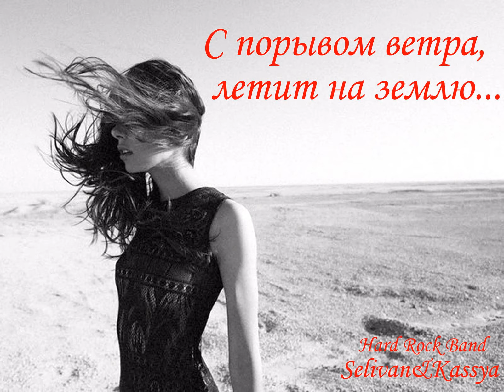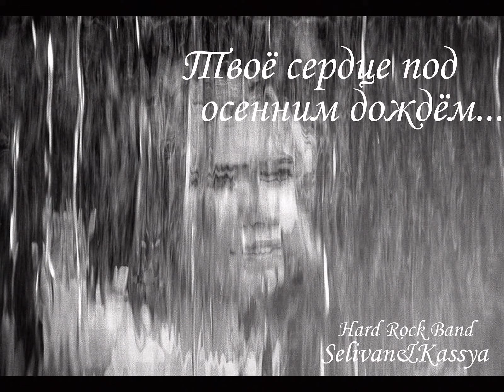"Осенний Дождь (мокрый воробей)"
исп. Рок-группа Selivan&Kassya 2015 г.
В проекте: Рок 70х в Москве
Видеоряд: А. Касперович